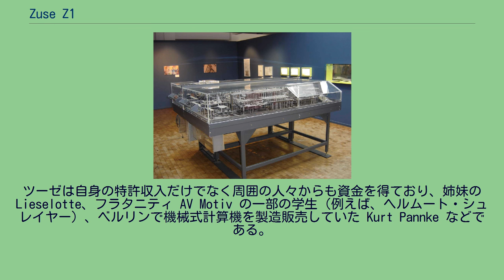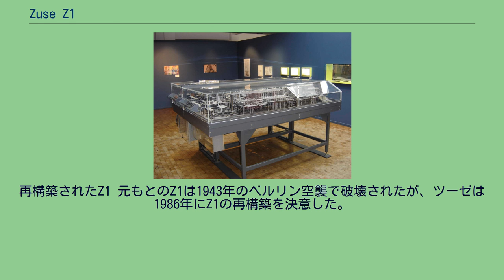Zuse Z1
Z1のレプリカ（ドイツ科学技術博物館、ベルリン） Zuse Z1 は、コンラート・ツーゼが1935年から1936年にかけて設計し、1936年から1938年にかけて自ら構築した機械式コンピュータ。
二進法を用いた電動の機械式計算機であり、制限はあるがプログラミング可能である。
命令はさん孔テープから読み取る。
ノイマン式計算機としても最初の概念実証機である。
Z1は世界初の自由にプログラム可能なコンピュータであり、ブール論理と二進浮動小数点数を採用している。
ただし信頼性は低く、うまく動かないこともあった。
完全に個人の資金で作られており、1938年に完成。
第二次世界大戦中の1943年12月、ベルリン空襲の際に設計図などとともに破壊され、現存していない。
ツーゼの設計した一連のコンピュータの最初の機種である。
Z1と同じ考え方で発展させたZ2とZ3が後に続いた。
機械式スイッチング素子の特許（1936年5月） Z1には現代のコンピュータのほとんど全ての対応部分が存在する。
例えば、制御装置、記憶装置、マイクロシーケンサ、浮動小数点演算装置、入出力デバイスなどである。
さん孔テープを読み取り装置にセットすることで自由にプログラムを供給できる。
さん孔テープ読み取り装置、全体を監督し命令を実行する制御装置、演算装置、入出力デバイスはそれぞれ明確に分離されている。
22ビットの浮動小数点数の加算器と減算器を備えており、さらに制御論理回路を加えて乗算（加算を繰り返す）や除算（減算を繰り返す）などの複雑な演算も可能にしている。
命令セットは9種類の命令で構成されており、命令実行にかかるサイクル数は1から12まで命令によって様々である。
浮動小数点数を64ワード格納できるメモリを備えており、制御装置がメモリの読み書きを指示する。
機械式の記憶装置は独特な設計であり、コンラート・ツーゼは1936年にその特許を取得している。
さん孔テープ読取装置で命令を読み取ってそのまま実行する方式であり、プログラム内蔵式ではない。
入出力は十進数（仮数と指数の浮動小数点数）で、入出力装置には内部の二進表現との変換を行う機構がある。
プログラム用テープは35mmフィルムで、さん孔に符号化して命令を格納する。
Z1の製作は個人の資金で行った。
ツーゼは自身の特許収入だけでなく周囲の人々からも資金を得ており、姉妹の Lieselotte、フラタニティ AV Motiv の一部の学生（例えば、ヘルムート・シュレイヤー）、ベルリンで機械式計算機を製造販売していた Kurt Pannke などである。
ツーゼは両親のアパートのリビングでZ1を組み立てた。
1936年、ツーゼはZ1を作るために航空機製造の仕事を辞めている。
両親は必ずしもツーゼのやることを熱心に応援していたわけではないが、可能な限り支援し続けた。
ツーゼは薄い金属シートを使って機械を組み立てていった。
リレーは使われていない。
電気を使っている装置は電動機1台のみで、マシン全体に 1 Hz（毎秒1サイクル）のクロック周波数を与えるのに使われている。
個々の機械部品に過度の力がかからないようにするには、精密な同期が必要だが、Z1が安定して動作したことは一度もなかった。
再構築されたZ1 元もとのZ1は1943年のベルリン空襲で破壊されたが、ツーゼは1986年にZ1の再構築を決意した。
彼はZ1の数千個の部品を再び製作し、1989年に完成させた。
再構築されたZ1はベルリンのドイツ科学技術博物館に展示されている。